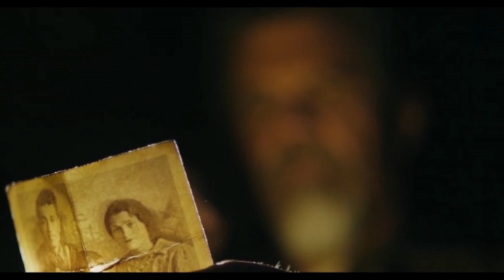Outer Range Episode 3- 4 || Theories And Recap ( Amazon 2022 Series)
outer range -  Episode 3 and 4 have given us more proof who Autumn is. It has also given us a few more theories we have to talk about. In this video i will recap and explain the things you missed .
We meet the mysterious person Autumn Rivers but who is she really? What does she want ? In this video i will give you all the clues you missed and prove who she really is. Outer Range is an American supernatural mystery thriller streaming television series created by Brian Watkins for Amazon Prime Video. It stars Josh Brolin in the lead role as a Wyoming rancher. The first season will consist of eight episodes, with two episodes premiering every week starting from its premiere on April 15, 2022.